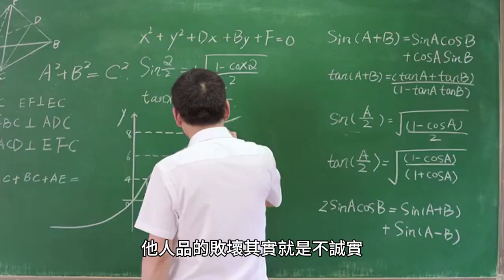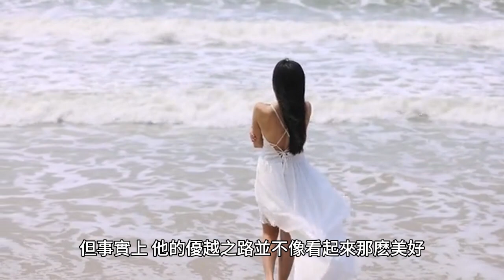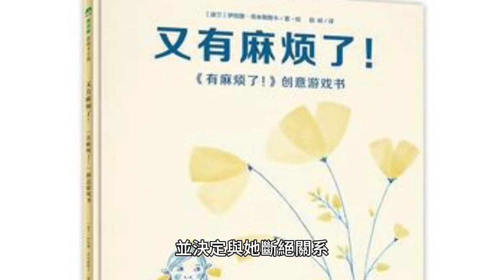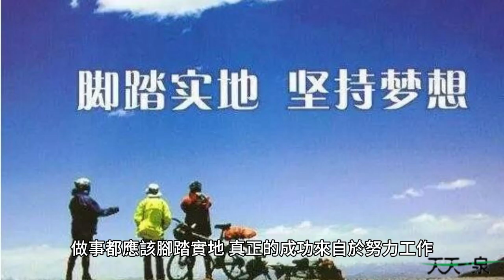大陸第一婊！七部戲睡六個人，江一燕從清純玉女變劇組公交車